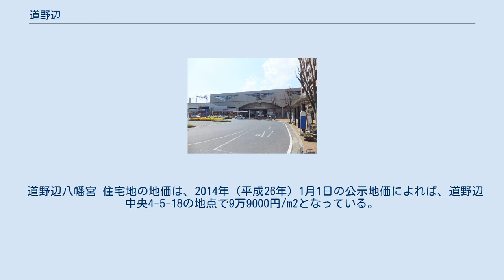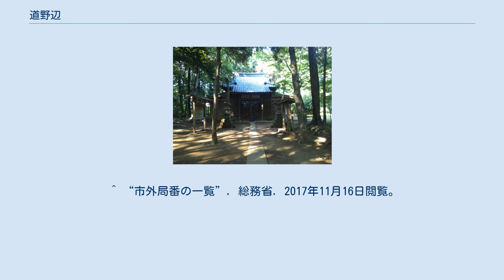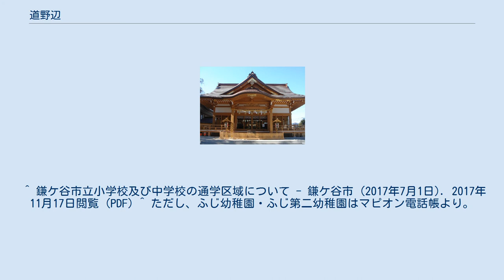道野辺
鎌ケ谷市の町・字
日本 」 千葉県 」 鎌ケ谷市 」 道野辺 道野辺（みちのべ）は鎌ケ谷市にある地名。
なお、道野辺の他、東道野辺、西道野辺、道野辺中央、道野辺本町についても併せて述べる。
 鎌ケ谷市の中央からやや南西部に広がる。
 2017年（平成29年）11月1日現在の世帯数と人口は以下の通りである。
 鎌ヶ谷駅前の様子。
 船取線が南北に通り、それに沿うように東武野田線が走っている。
 最寄駅は東武野田線鎌ヶ谷駅および馬込沢駅（東道野辺の一部、西道野辺）、新京成線鎌ヶ谷大仏駅（東道野辺の一部）である。
 道野辺八幡宮 住宅地の地価は、2014年（平成26年）1月1日の公示地価によれば、道野辺中央4-5-18の地点で9万9000円/m2となっている。
 県立鎌ケ谷高校 住宅地の地価は、2014年（平成26年）1月1日の公示地価によれば、東道野辺5-3-21-5の地点で8万5900円/m2となっている。
 ^ a b c d e f “住民基本台帳人口【町丁別人口・世帯数】”. 鎌ケ谷市 (2017年11月1日). 2017年11月16日閲覧。
 ^ 鎌ケ谷市立小学校及び中学校の通学区域について - 鎌ケ谷市 (2017年7月1日). 2017年11月17日閲覧 (PDF) ^ ただし、ふじ幼稚園・ふじ第二幼稚園はマピオン電話帳より。